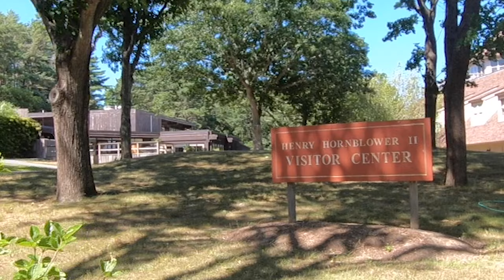The 400th Anniversary of the Pilgrims Landing on Plymouth Rock and the History of Thanksgiving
This year marks the 400th anniversary of the historic landing of the pilgrims at Plymouth Rock. A ship named the Mayflower set sail from England and eventually arrived at Plymouth Harbor, Massachusetts in 1620. The pilgrims originally tried to sail to Virginia, which was already an established colony at that time. However, rough seas and storms took them off course and they first  landed in Provincetown on the tip of Cape Cod in November of 1620, where they spent five weeks before moving on to more temperate weather in Plymouth by December.

The pilgrims established a settlement in Plymouth, and lived on the Mayflower until they could build their new community. More than half of the settlers died that first season because their housing was inadequate for the harsh winter weather. Luckily, the pilgrims met Squanto, who  became a liaison between the local Native Americans and the new settlers. He also taught the pilgrims how to plant corn, where to fish and hunt wildlife. In the fall of 1691, members of the Pokanoket tribe shared a harvest feast with the pilgrims, which is now considered the basis for the first Thanksgiving.

Although historians report that the pilgrims first landed on the shores of Cape Cod, in 1741, Plymouth Rock was identified as the exact place where the pilgrims disembarked. Thomas Faunce, a 94-year-old man whose father had arrived in Plymouth in 1623, was confident in his belief, and several original passengers of the Mayflower confirmed it. Although modern historians are generally skeptical of this claim, Plymouth Rock had quickly become a widely recognized symbol of the start of freedom in America.
Soon after Plymouth Rock was identified, a group of colonists were determined to move the rock to Plymouth’s Town Square.

Unfortunately, the rock was broken into two separate pieces after the colonists failed to place the rock safely onto a carriage. While the bottom half of the rock remained at the shore, the top half was successfully moved to Town Square in front of the Plymouth meetinghouse. This break in the rock also gained its own symbolic meaning as many began to believe this was a sign that America should break off and separate from England.

During the time of reconstruction following the U.S. Civil War, the separated pieces of the rock were restored and joined back together, with the date “1620” carved onto its surface.

Today, Plymouth Rock is now encased on the shore as part of the Pilgrim Memorial State Park and can be toured year-round. Being that it was moved and damaged so many times over the past 400 years, only about 1/3 of the original rock actually remains. Over one million visitors tour Plymouth Rock each year, and to each visitor, the symbolic rock holds a unique meaning.